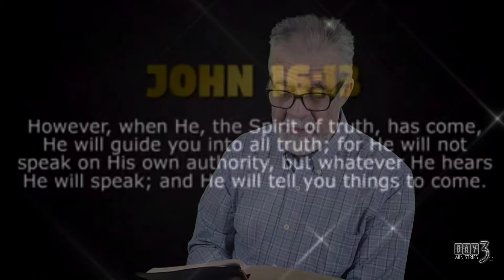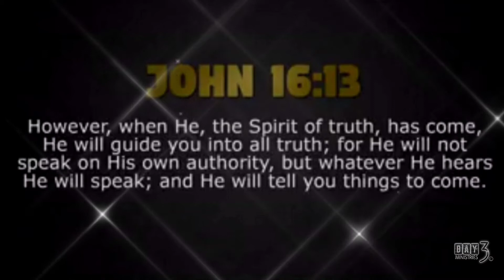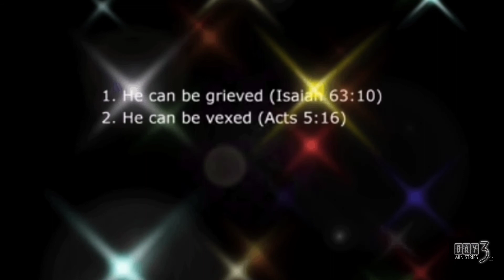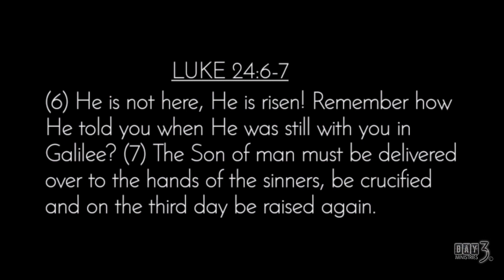THE HOLY SPIRIT IS NOT AN IT